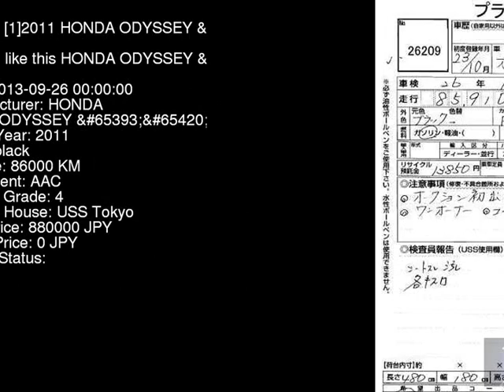2011 HONDA ODYSSEY _ RB3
the Authority on JDMs since 2007!  . Details on this car from auction in Japan